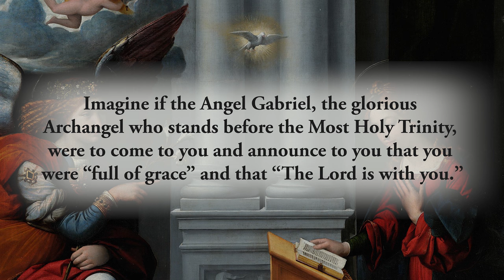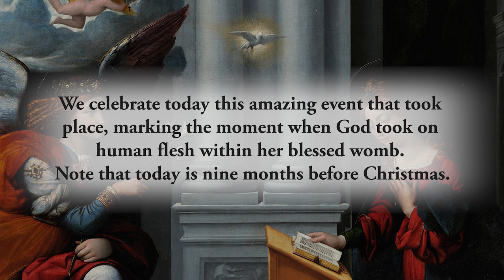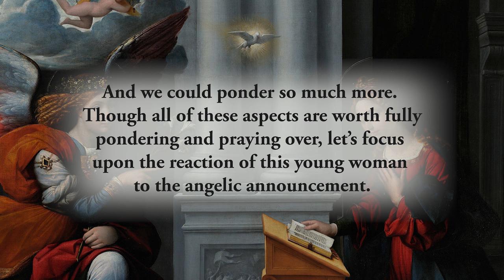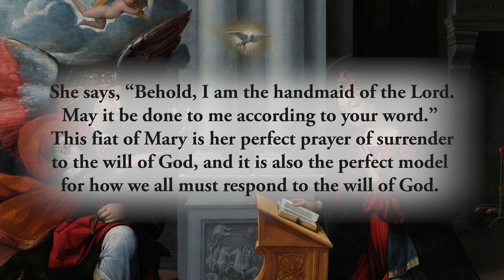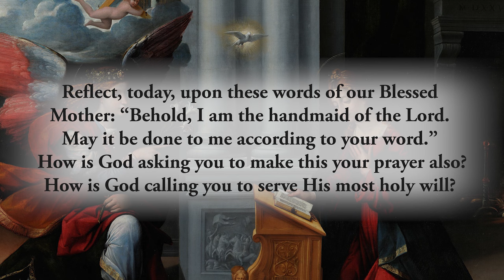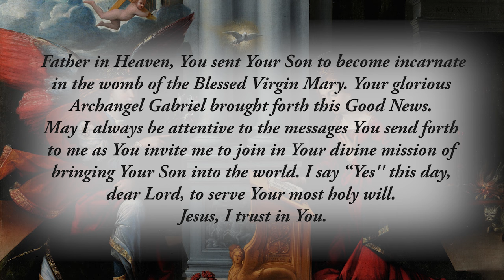Let it Be - Solemnity of the Annunciation - April 8, 2024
*The angel Gabriel was sent from God to a town of Galilee called Nazareth, to a virgin betrothed to a man named Joseph, of the house of David, and the virgin’s name was Mary. And coming to her, he said, “Hail, full of grace! The Lord is with you.”*  Luke 1:26–28

Imagine if the Angel Gabriel, the glorious Archangel who stands before the Most Holy Trinity, were to come to you and announce to you that you were _“full of grace”_ and that _“The Lord is with you.”_ What an indescribable and awe-inspiring experience that would be! And yet this is exactly what happened to this young teenager, the Blessed Virgin Mary.

We celebrate today this amazing event that took place, marking the moment when God took on human flesh within her blessed womb. Note that today is nine months before Christmas. The Church gives us this Solemnity today to invite us to walk with Mary over these coming nine months so as to join her in her rejoicing over the birth of her divine Son.

Much could be said about this glorious Solemnity. We could ponder Mother Mary and her Immaculate Conception. We could ponder the very words spoken by the Archangel. We could ponder the mystery surrounding her pregnancy and the way in which God chose to set this gift into motion. And we could ponder so much more. Though all of these aspects are worth fully pondering and praying over, let’s focus upon the reaction of this young woman to the angelic announcement.

First, we read that Mary was _“greatly troubled”_ and _“pondered”_ these words spoken by the Archangel. Being troubled reveals that Mary did not have full knowledge of what the Archangel was revealing. But the fact that she pondered the words also reveals her openness to a fuller understanding.
She then seeks a deeper gift of knowledge by asking, _“How can this be, since I have no relations with a man?”_ This response is first an assent of belief in faith followed by a request for a deeper understanding of this revelation. Faith is the ability to assent to that which we do not fully understand, but true faith always seeks a deeper understanding—and this is what Mary did.

After being given some further revelation by the Archangel, Mary fully accepts what was revealed and trusts that what she was told was all she needed to know at that time. And then she offers what has come to be known as her _“fiat.”_ She says, _“Behold, I am the handmaid of the Lord. May it be done to me according to your word.”_ This fiat of Mary is her perfect prayer of surrender to the will of God, and it is also the perfect model for how we all must respond to the will of God. We must see ourselves as true servants of His will, and we must fully embrace whatsoever God asks of us, completely uniting our wills to His.

Reflect, today, upon these words of our Blessed Mother: _“Behold, I am the handmaid of the Lord. May it be done to me according to your word.”_ How is God asking you to make this your prayer also? How is God calling you to serve His most holy will? Are you willing to fully assent to anything and everything God asks of you? As you prayerfully reflect upon this fiat of our Blessed Mother, seek to unite her response to yours so that you, too, will be a servant of the most high God.

_Father in Heaven, You sent Your Son to become incarnate in the womb of the Blessed Virgin Mary. Your glorious Archangel Gabriel brought forth this Good News. May I always be attentive to the messages You send forth to me as You invite me to join in Your divine mission of bringing Your Son into the world. I say “Yes'' this day, dear Lord, to serve Your most holy will. Jesus, I trust in You._

*CHAPTERS:*
0:00 Beginning
0:17 Scripture Quote
0:37 Daily Reflection
4:17 Final Meditation
5:02 Closing Prayer